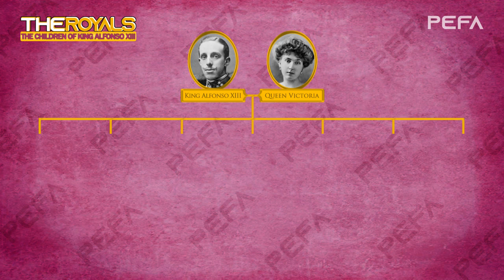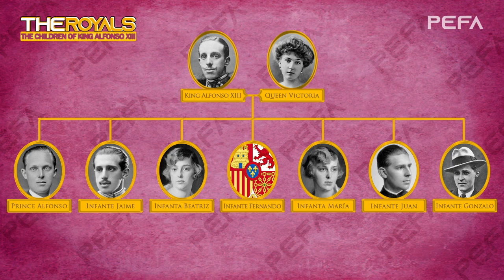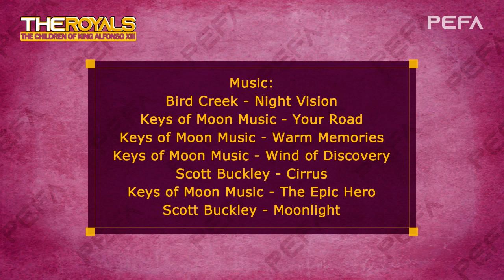The Children of King Alfonso XIII (Texts with pictures)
Source: Wikipedia